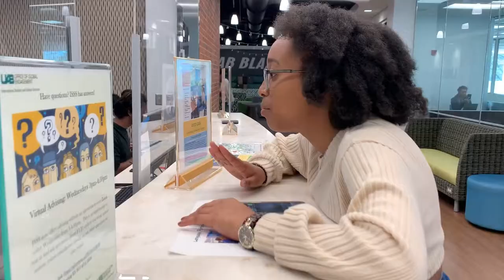Chinaza from Nigeria | Studying Public Health at UAB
"Hi everyone, my name is Chinaza and I'm from Lagos, Nigeria, and I'm in my third year studying public health at UAB. The school of public health is an excellent school, it's very highly ranked here in the United States!"

Chinaza is in her third year at the University of Alabama, Birmingham, and couldn't recommend it more!

Learn more about studying at INTO University of Alabama at Birmingham on our